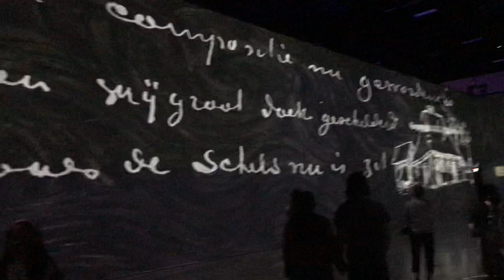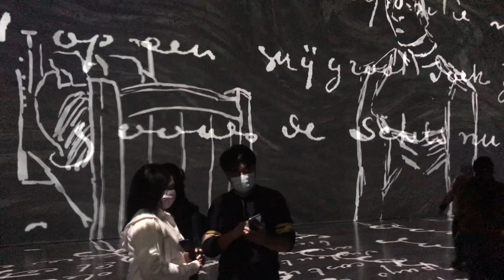Immersive Experience Beyond Van Gogh Exhibition in Canada